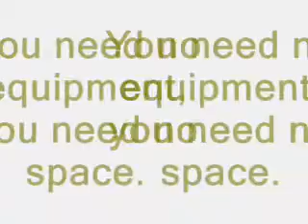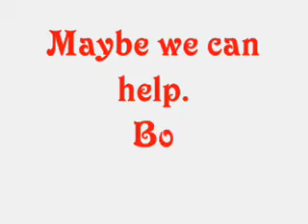Bodyweight exercises EASY AT HOME EXERCISE exercising at home the easy way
Bodyweight conditioning abdominals fat   loss bootcamp Bodyweight exercises EASY AT HOME EXERCISE exercising at home the easy way